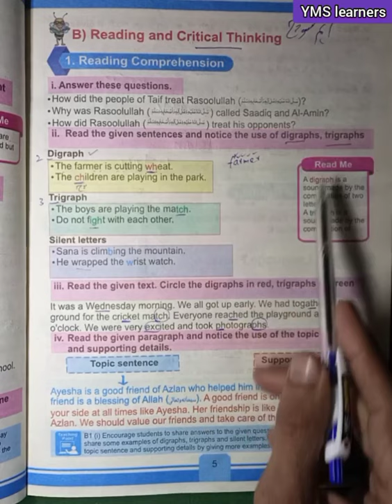Class 5 | new course | English unit 1| Patience | Part 3 | Questions, answers kpk textbook Peshawar.